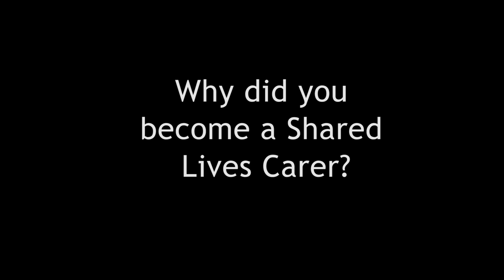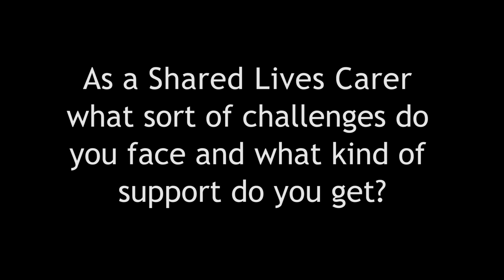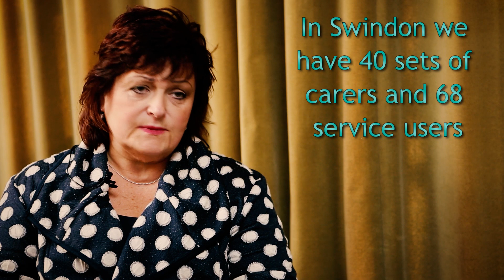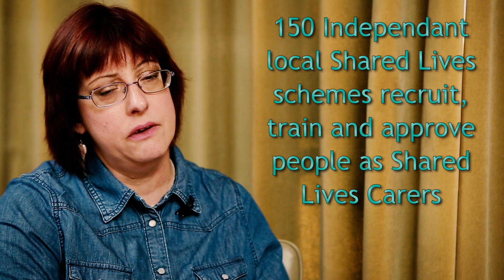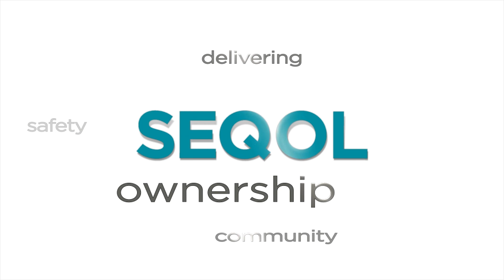Shared Lives Carers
Talking Heads - Shared Lives Carers talking about giving a room to an Adult with learning disabilities